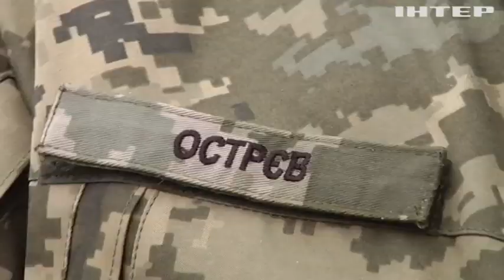Проміняв зручне крісло на автомат: історія успішного директора, який розбудував Миколаївську ТрО